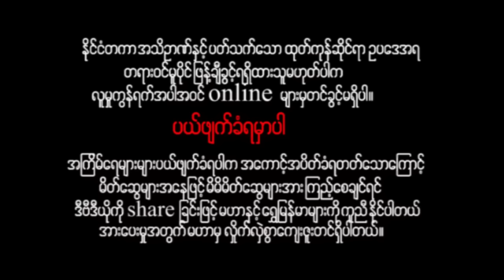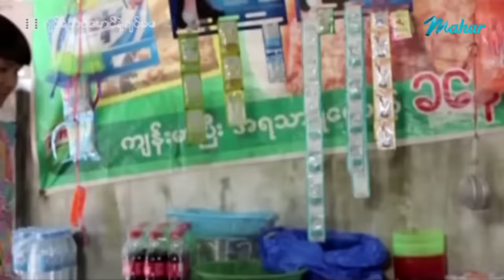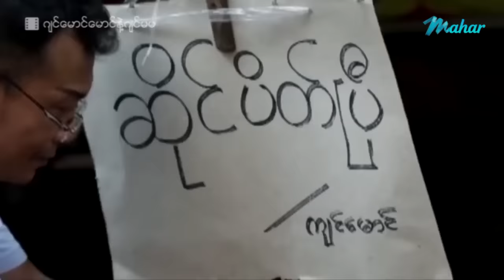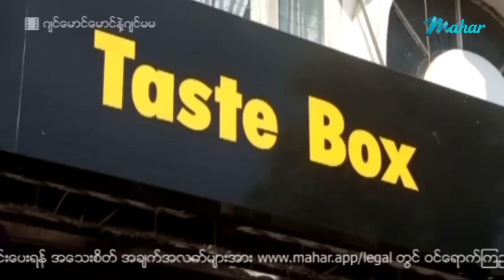မြန်မာဇာတ်ကား - ဂျင်မောင်မောင်နဲ့ဂျင်မမ - ဟိန်းဝေယံ ၊ ရွှေမှုံရတီ ၊ ဂွမ်းပုံလေး Myanmar MoviesComedy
ျမန္မာဇာတ္ကား - ဂ်င္ေမာင္ေမာင္နဲ႕ဂ်င္မမ - ဟိန္းေဝယံ ၊ ေ႐ႊမႈံရတီ ၊ ဂြမ္းပုံေလး - Myanmar Movies ၊ Comedy ၊ Funny

Presenting daily.

မဟာ အပလီကေးရှင်းကို ဖုန်းမှာ install လုပ်ပြီး
မြန်မာဇာတ်ကားသစ်များစွာကို ကြည့်ရှုနိုင်ပါတယ်။
မြန်မာဇာတ်ကားသစ်များစွာကို ကြည့်ရှုနိုင်ပါတယ်။

Myanmar Video - Gym Mg Mg & Gym Ma Ma - Hein Wai Yan , Shwe Hmone Yati - Love ၊ Drama ၊ Funny ၊ Comedy